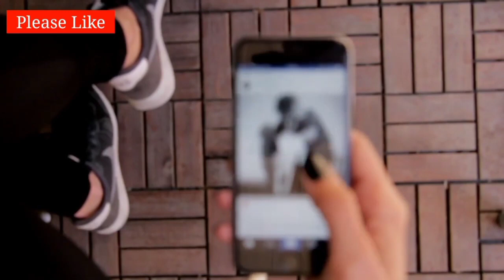तुला राशि 20 फ़रवरी जो होगा सह नही पाओगे।आपकी राशि भी है Tula तो जरूर देखें।Tula Rashi